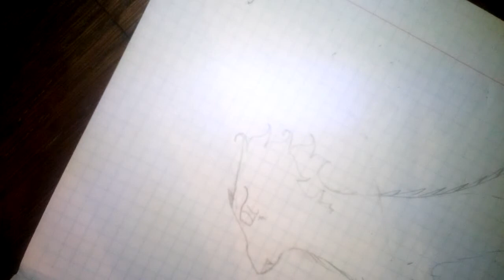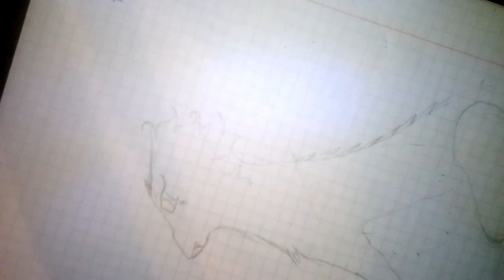Новий дракон Анкі